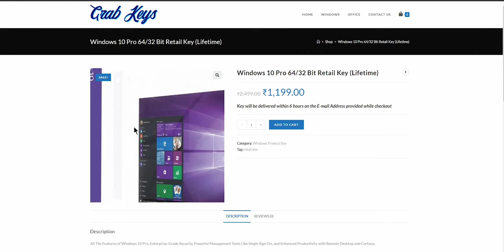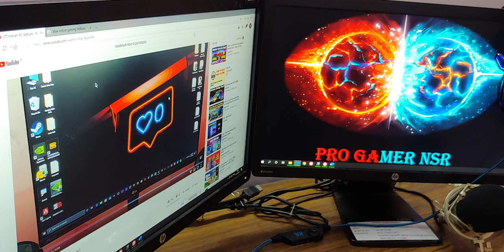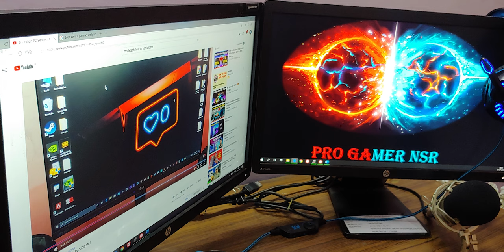Indian PC Setups Episode 12 - Potato Setups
Hey Guys! Welcome to Indian PC Setups episode 12 and this is potato setups edition. Indian PC Setups is a show where we showcase the indian pc setups and Gaming Streaming Editing pc builds so that others can take ideas to improve their own setup.

Grabkeys.in
MY PC SPECS-
AMD Ryzen 7 2700
Corsair Vengeance 8GBx2 RAM
Msi B450 Gaming Pro Carbon AC
Galax RTX 2060 EX
240GB WD Green SSD
1TB WD Blue HDD
Gigabyte PB500
Deepcool Matrexx 55 ARGB 3F

Primary Monitor
Secondary Monitor
Monitor Stand

indian pc setups potato edition
indian pc wars potato
pc wars pc setups pc build
gaming pc

modxtech